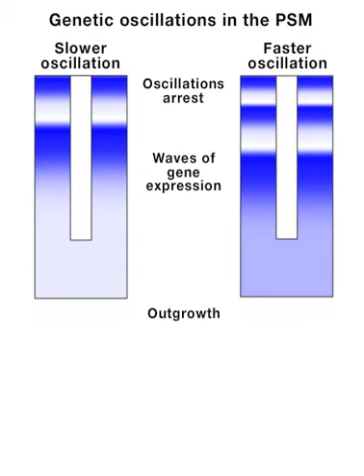Simulation of the Clock and Wavefront Mechanism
The segmentation clock is modeled here as a population of oscillating cells, whose cyclic gene expression phase is represented in blue in the posterior end of the extending embryonic axis. This corresponds to the tailbud and presomitic mesoderm (PSM). As cells transit through the PSM, they slow their oscillations, which gives rise to traveling stripes of expression, and stop at an arrest front (black line) where their oscillatory phase is frozen (red). This leaves a permanent periodic record of their rhythmic activity, corresponding to the somites. The two simulations have identical size, extension velocity, arrest front velocity, and rate of oscillator slowing, differing only in the intrinsic period of the cellular oscillators. The consequences of this altered period are seen in the changes to stripe pattern and, importantly, in the number and length of the segments. Thus, the rhythm of the segmentation clock is written into the periodic anatomy of the developing vertebrate embryo. See Morelli et al., 2009. HFSP J. 3(1):55-66 for more details.